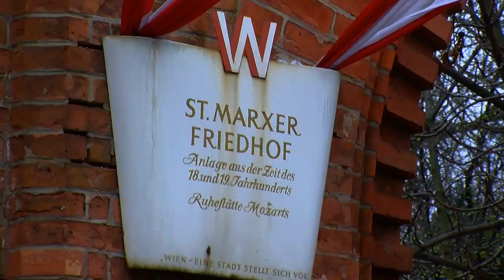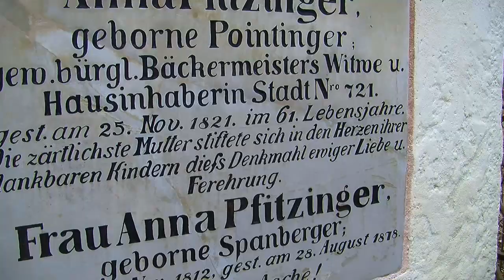Der Friedhofsfüher Wiens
Julius Müller macht Führungen auf den Wiener Friedhöfen. Wir haben ihn getroffen und uns den Friedhof in St.Max zeigen lassen.

Schnitt:
MICHAEL A. GEYER

Ton:
Peter Priemer